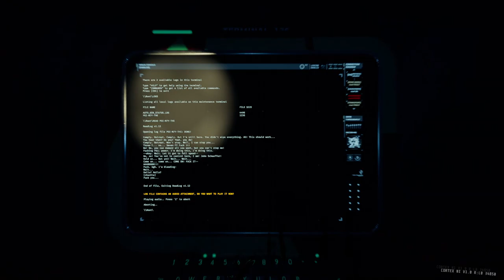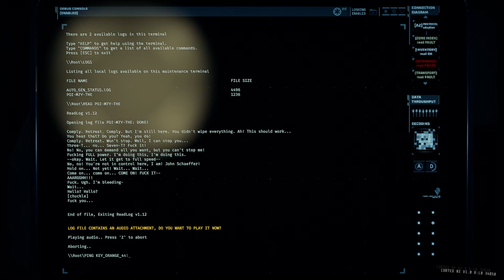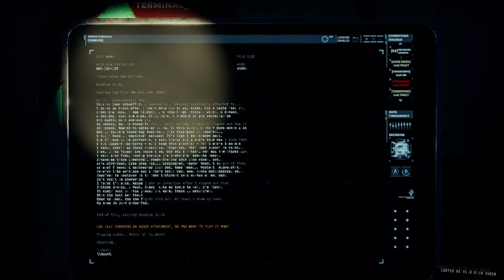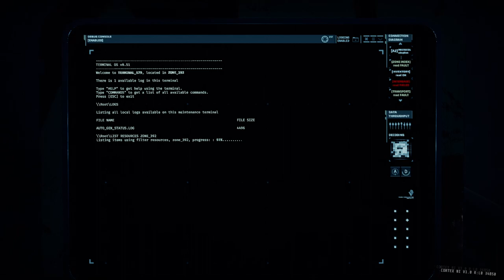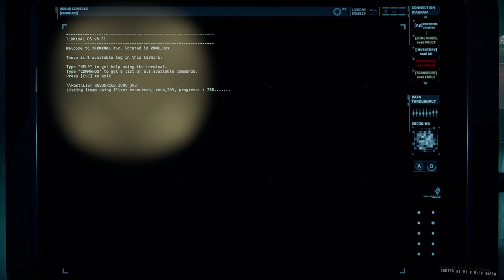GTFO Rundown 3 D1